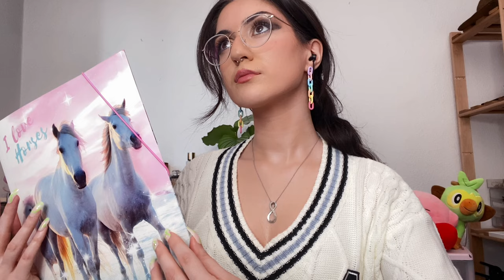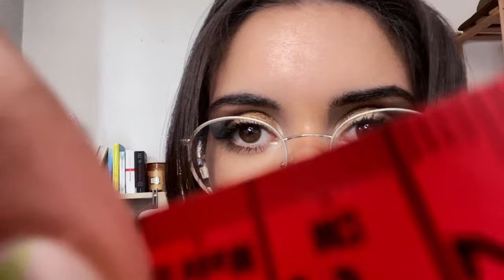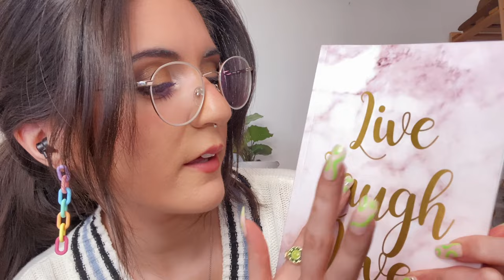That Art Girl Draws You In Class ~ ASMR Personal Attention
can I draw you for this art class? I'm going to be measuring your face and drawing/sketching you with lots of personal attention like face touching and up close whispering. Also lots of sketching & writing sounds. Aaaand a little bit off gossip haha. I hope you enjoy. Eda

ps. if you watch until I'm done with the drawing you'll see how you look like.

I truly love doing this and seeing your comments everyday makes me very happy and excited to think of more roleplays and triggers that you might have not seen before... or just experiences that you have childhood memories of.

What I use to film in this vid:
iPhone 11 Pro Max
Blue Yeti Classic
iMovie

Edafoxx